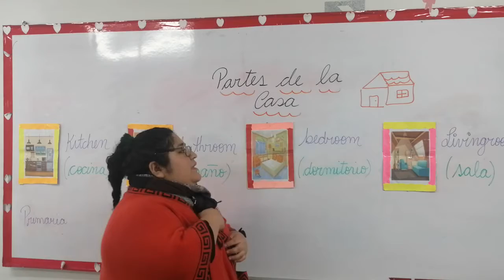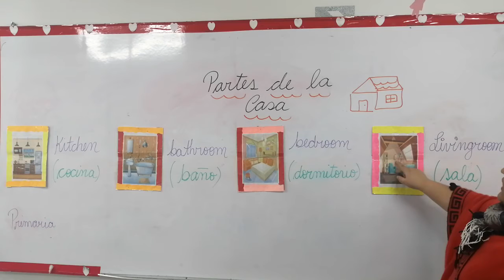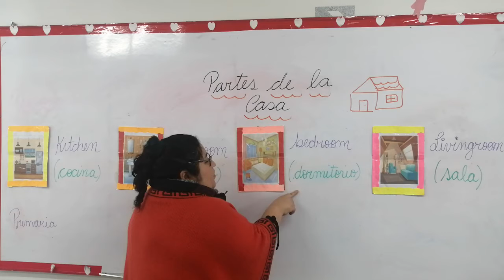1 2 PARTES DE LA CASA